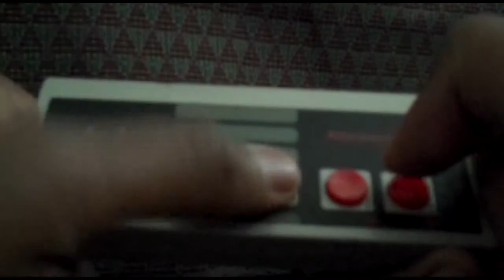The Hardcore Retro God (Review #18 - The Legend of the Mystical Ninja)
Out of yet another grueling week. another enthralling yet gut-busting video has finally arrived! This time, it's on an ever-so-popular Japanese folklore-thief-inspired-ninja VG franchise, which kicked off in the mid-1980s... except the only outing in question is the first of its 4 games that made its way overseas!

Watch as your ever-so-discerning-and-whimsical 'Retro God' covers one of the SNES' most underrated hidden gems, revolving around the extreme, topsy-turvy adventures of Goemon & Ebisumaru (Kid Ying & Dr. Yang respectively) as they investigate paranormal occurrences throughout their country, and even the mysterious capture of the darling Princess Yuki!